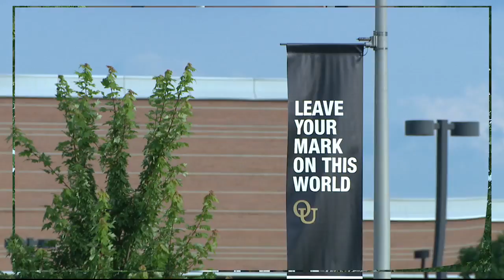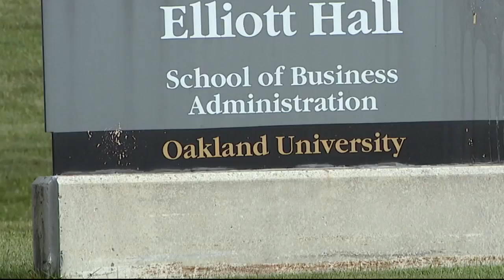Oakland University professors may strike with contract negotiations at impasse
The two sides are negotiating a new contract for professors and the old one expires at midnight Wednesday. Classes are set to start Thursday.